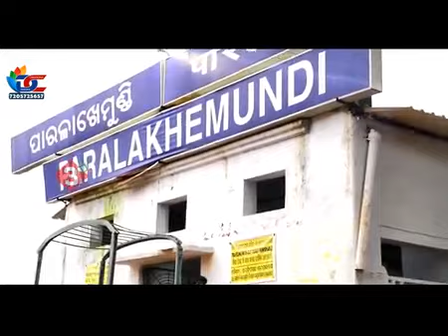A poor man story In Paralakhemundi